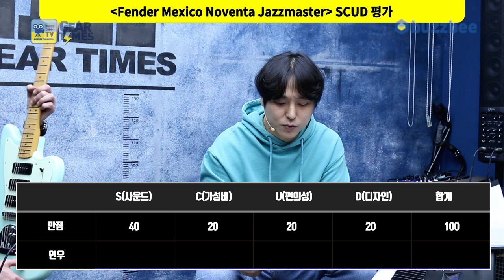[GearTimes 3671회] 펜더 Fender Mexico Noventa Jazzmaster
펜더 Fender Mexico Noventa Jazzmaster